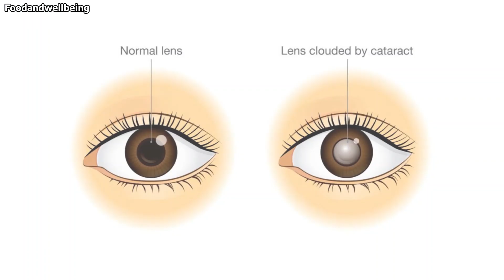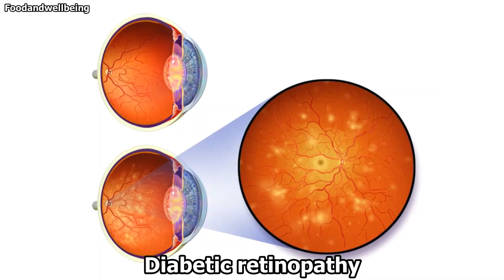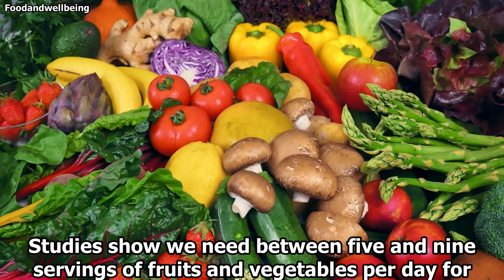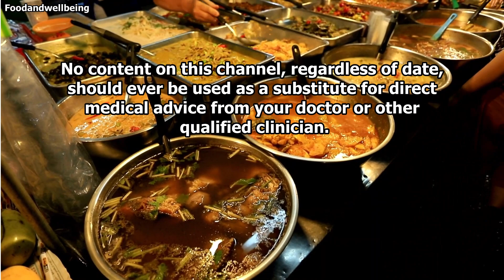The number 1 remedy for Cataracts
The number 1 remedy for Cataracts. Can you reverse cataracts naturally? Is it possible to dissolve cataracts naturally? Discover how to prevent cataracts. This video also contains the best diet, foods for cataract prevention.